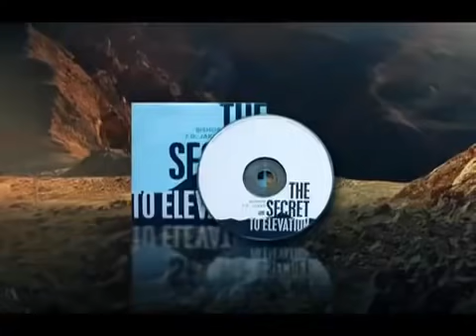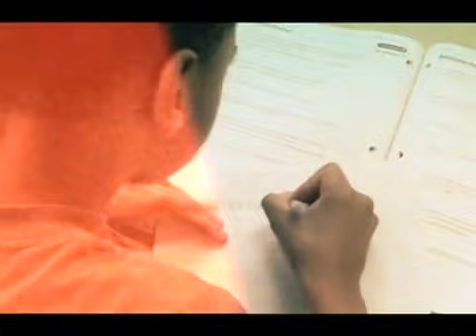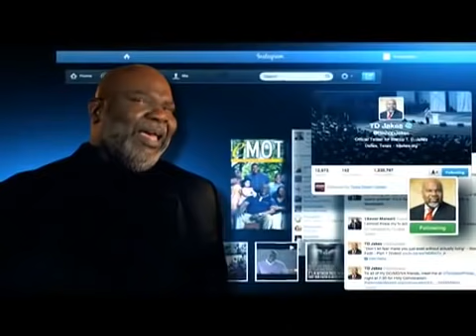TD Jakes Sermons: Can God Trust You With Trouble 1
In this Christmas story message, Bishop Jakes expounds on dealing with the unexpected. Watch as he unpacks how to remain firm in your purpose in this T.D. Jakes sermon, “Can God Trust You With Trouble?”

Life is complicated. Often, we set plans, expectations, and dreams, only to find them shaken up by sudden detours on the road. These upsets can slow us down and discourage us unless we realize that God is the ultimate Master of our destiny, and He sees our path to the end!

Illustrating this, Bishop Jakes turns to the story of Jesus’ earthly parents, Mary and Joseph. When we think of the Christmas story, we think about the blessing and the miracle and the majesty of God with us. For Mary and Joseph, in that present moment, it was a time of turmoil, uncertainty, and fear. The news of her pregnancy, especially in those times, would have been the biggest disruption imaginable for both Mary and Joseph.

Now, we know that God had the best plan for them – a plan through which He saved the entire world – but it’s often challenging to keep this same outlook in our lives when our own plans are wrecked.

As T.D. Jakes points out, God trusted Mary and Joseph with His great and eternal purpose. Can God trust you? Find out how to remain steady in your purpose in T.D. Jakes’ sermon, “Can God Trust You With Trouble?”